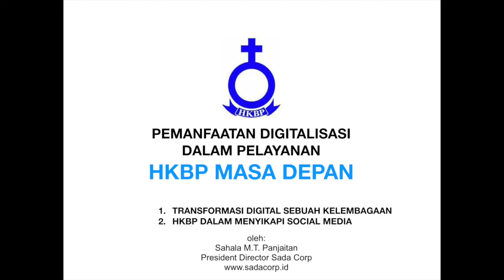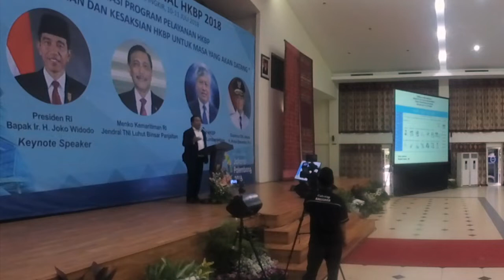KONGRES KONSULTASI NASIONAL HKBP 2018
KONGRES KONSULTASI HKBP NASIONAL 2018
(KKHN 2018)

Hari ini saya diundang HKBP untuk memberikan pembekalan di KKHN 2018. Panitia minggu lalu kontak saya kemudian dikasih tema topik Transformasi Digital Kelembagaan HKBP dalam melayani umat di Masa depan. Tema topik yang saya senangi sekali sebab bicara masa depan teknology dan masa depan adalah adalah passion saya dalam bisnis dan kehidupan.

2000 peserta kongres terdiri dari 1200 pendeta HKBP Indonesia dan sisanya Amang Ephorus dan pengurus gereja, pejabat publik dan tamu dari NU , Muhammadiyah, PGI , KWI dan lain lain.

Hari ini ada 20 pembicara saya di urutan penutup hari pertama saya penutup mungkin karena saya pembicara termuda dan bicara masa depan 😛.

Seharusnya jatah panitia hanya 17 menit cuma nampaknya tidak ada yg protes saya lanjut trus.

saya bicara 28 menit 31 detik.

HKBP adalah Institusi Lembaga Agama terbesar ketiga setelah NU, Muhammadiyah.
Hari ini saya juga bersanding bersama sama orang orang yang saya hormati sebagai Narasumber di KKHN 2018.

Suatu kehormatan besar bagi saya hadir tengah tengah mereka hari ini dan membagi pengalaman saya dalam hal Digital Transformation Kelembagaan Nasional, Asia dan Dunia yang pernah saya lakukan bersama tim di Sada Technology.

Satu pesan yang saya sampaikan sebagai penutup kutipan dari Opung Nomensen sebagai pendiri HKBP dalam konsep hamajuon bangso Batak adalah:
suku batak harus menjadi bangsa yang cerdas, pintar dan bijak
(na malo, na pistar jala na marbisuk).

Tentunya dalam menyikapi kemajuan teknology di era digital, agar HKBP survive dan meninggalkan legacy bagi generasi batak di masa depan.

demikian. Horas.